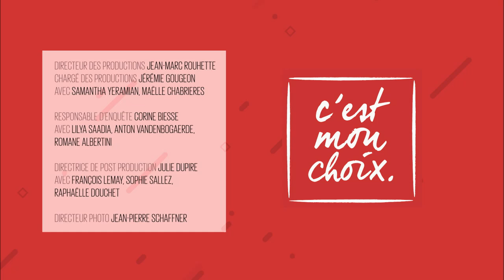C'est mon choix (Replay) - Mes proches veulent me caser